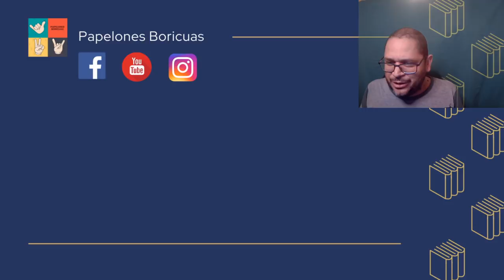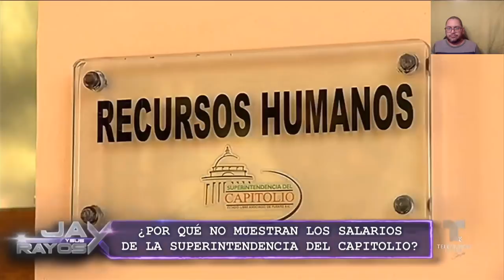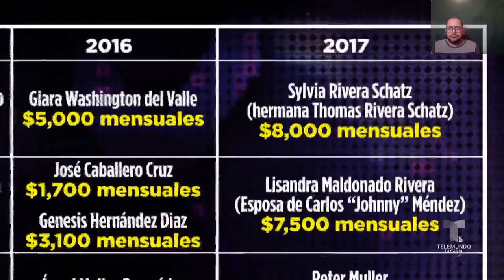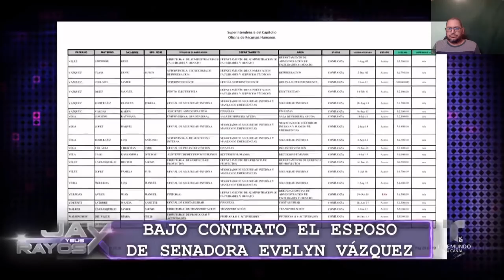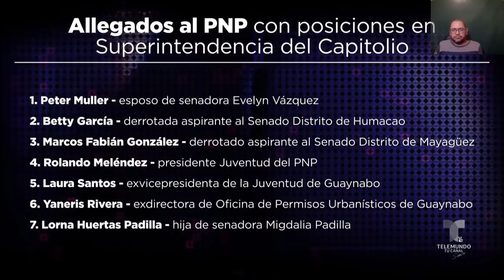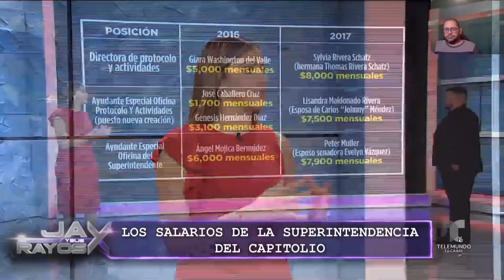Jay Fonseca expone mas salarios de amigos y familiares del Capitolio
Jay Fonseca en su programa de sus rayos x.Expuso mas sueldos de familiares y amigos entre estos de Thomas Rivera Schatz , Johnny Mendez ,Evelyn Vazquez entre otros.Programa transmitido por Telemundo Puerto Rico.